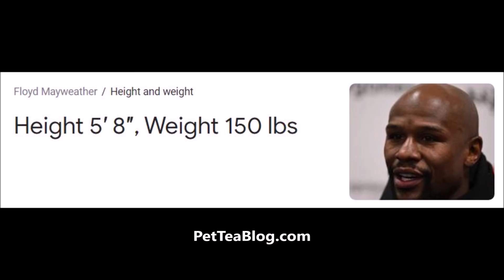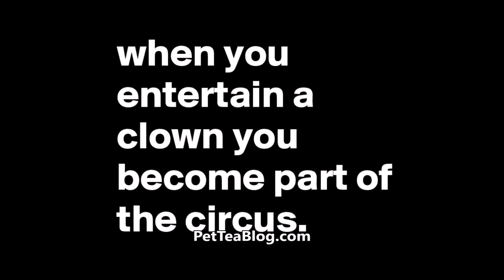Jake Paul Attacks Floyd Mayweather, He Morphs in 50 Cent after Hat gets Stolen + Fake Apology VIDEO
Floyd Mayweather Logan Paul Match Press Conference took a complete turn when the youtuber's younger brother Jake Paul grabbed the boxer's hat off his head and stole it NO CAP, and says sorry after and take it back  Extended Video Footage, Check it out! 👀